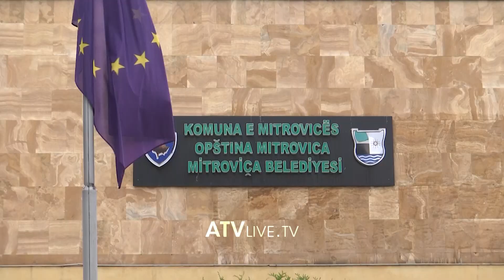Shtëpitë në fshatin Frashër të Mitrovicës, pa energji elektrike